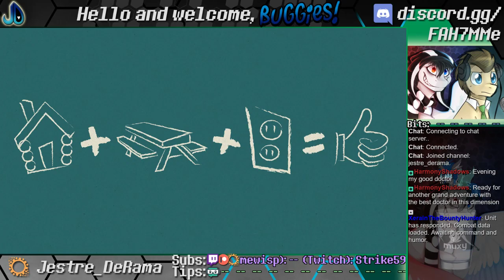Time Turner Simulates Freddy's Pizza 2018